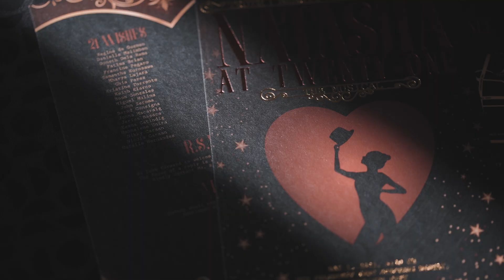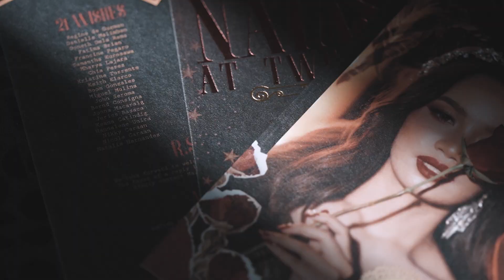Natasha turns 21 | Same Day Edit by Nice Print Photography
MB01QCWCR7FMDKS